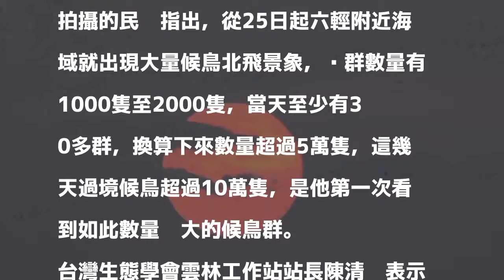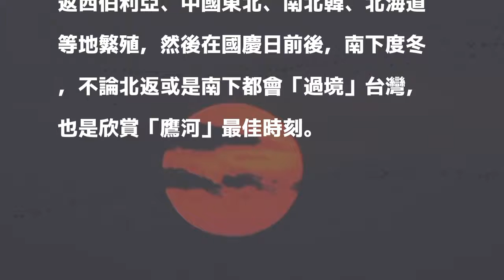清明鳥過境 雲林海域萬鳥齊飛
〔記者林國賢／雲林報導〕雲林縣六輕海域近日出現大量春候鳥北飛生態奇景，有民眾將萬鳥齊飛伴隨夕陽畫面拍下PO網，吸引網友觀看，直說美呆了。

發表評論評論如下。